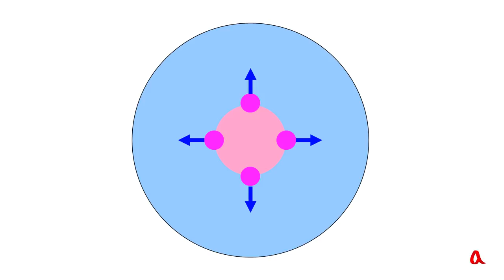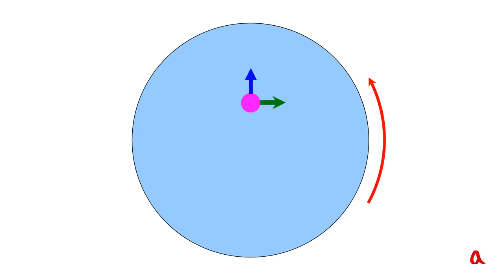Антициклон в чашке с водой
Воздушные потоки, вытекающие из центра антициклона, закручиваются по спирали благодаря воздействию силы Кориолиса. Это закручивание обеспечивает высокую устойчивость антициклона: Большое красное пятно на Юпитере существует уже больше 350 лет.